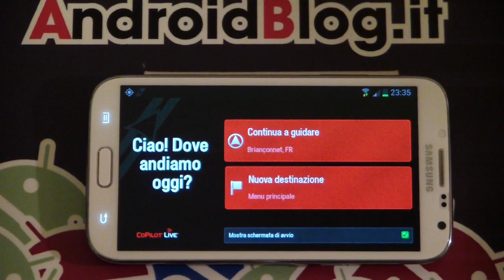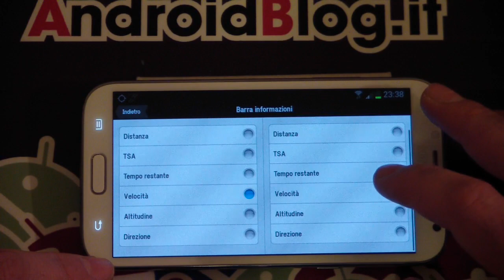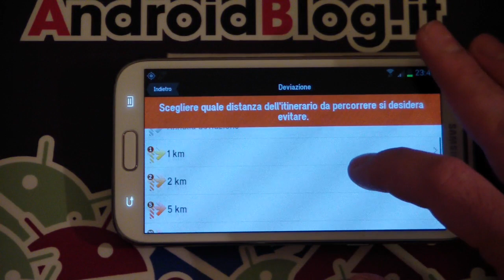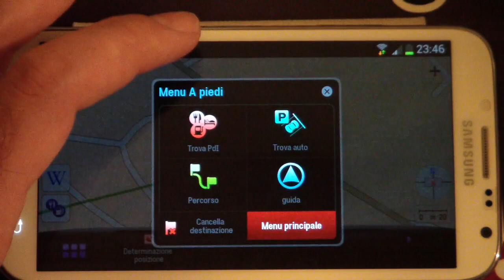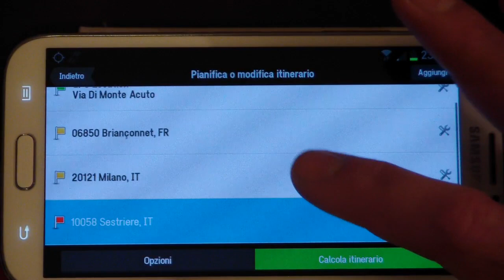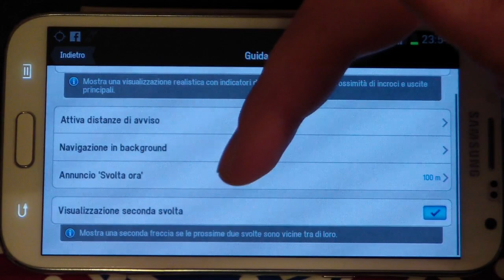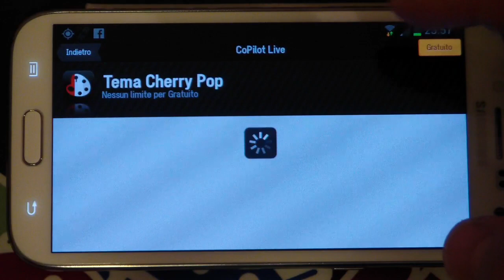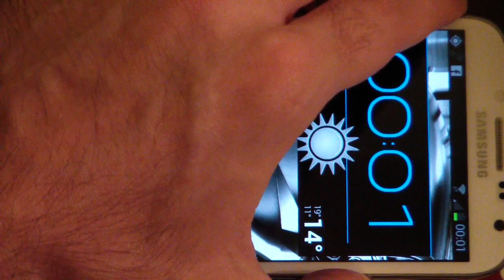Copilot Live ecco la nostra videorecensione